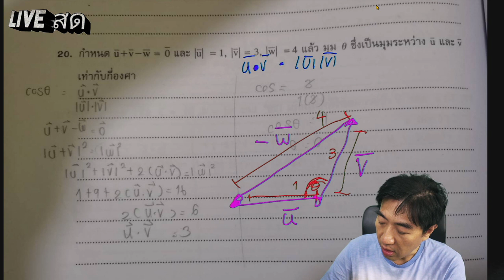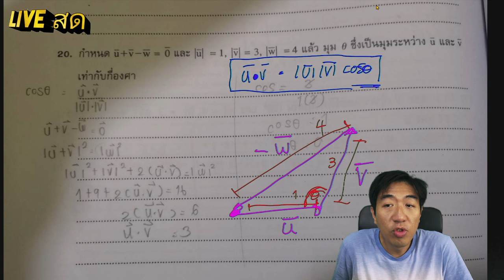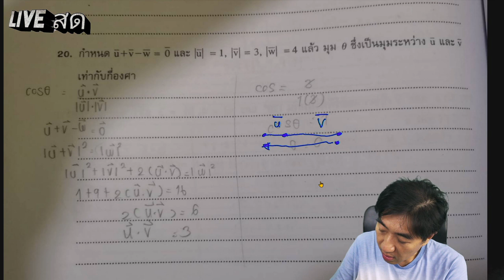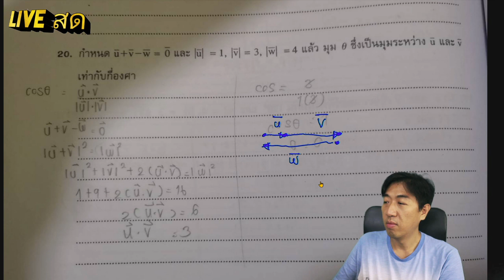เวกเตอร์ โจทย์ ข้อ20